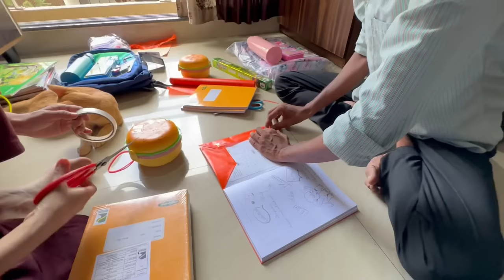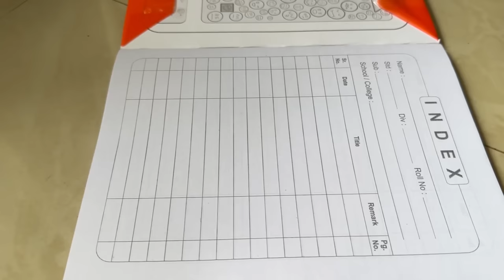Do Mahine Ki Chhutti Khatam | School Reopen 🙂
Do Mahine Ki Chhutti Khatam | School Reopen | Book Cover | Sadim Khan | Maria Khan | Family | Please Support 🙏